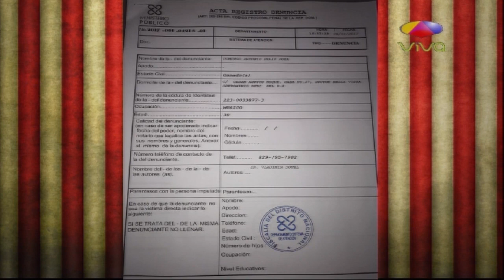Vladimir Dotel de Ilegales falta a audiencia por demanda de ex empleado - Los Dueños Del Circo